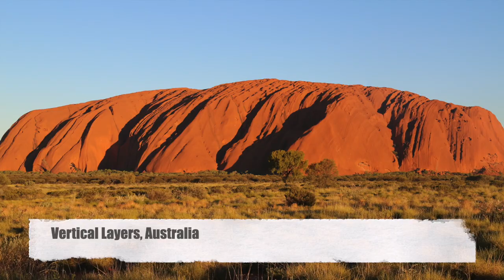Carbon dating lab Beta Analytic's 2019 Geology Photo Competition in China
Radiocarbon dating lab, Beta Analytic, hosted a Geology Photo Competition in China in 2019.